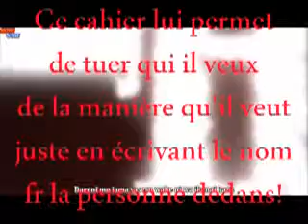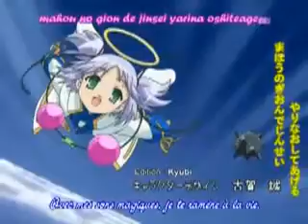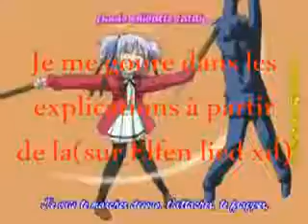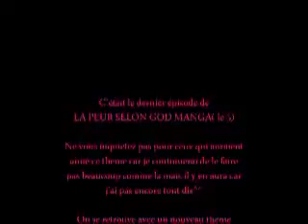La peur Selon God Manga#5 TOP le plus grand(e) tueur(se) Manga!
Konichiwa!J'espere que vous serez présent pour ce dernier la peur selon GOD MANGA du mois.Rendez vous pour le prochain theme que vous allez surement adorer^^

Bon visionnage!